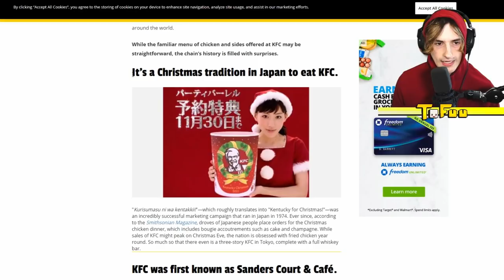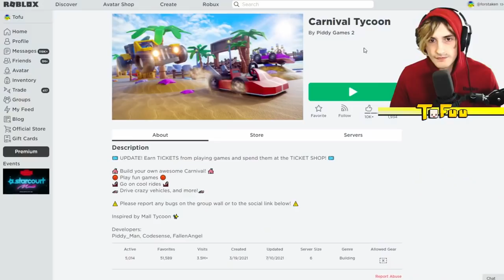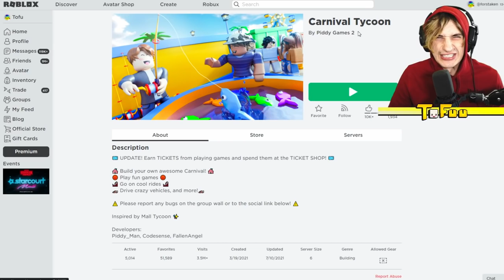I spent $100,000,000 to build the BIGGEST CARNIVAL! 🥳🎡(Roblox)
Today we're playing Carnival Tycoon in Roblox! We spent like $100,000,000 dollars to make a HUGE CARNIVAL! 🥳🎡 Be sure to watch till the end to see a GENIE!??! 😳

TITLE: I spent $100,000,000 to build the BIGGEST CARNIVAL! 🥳🎡(Roblox)